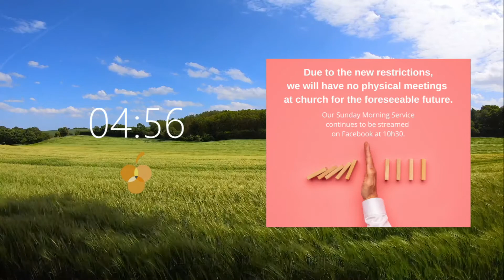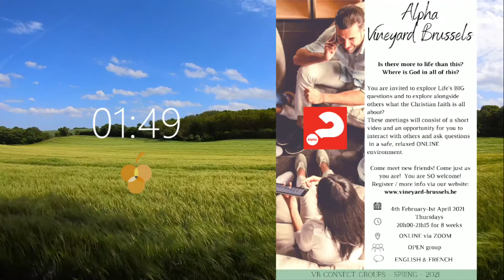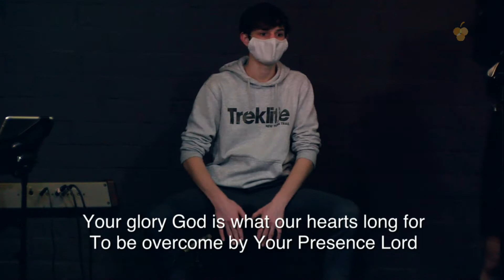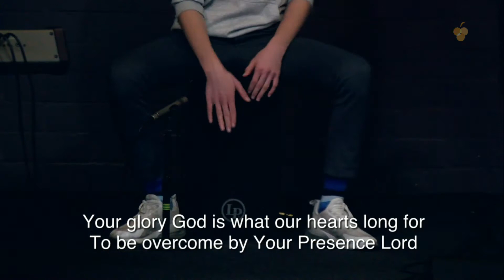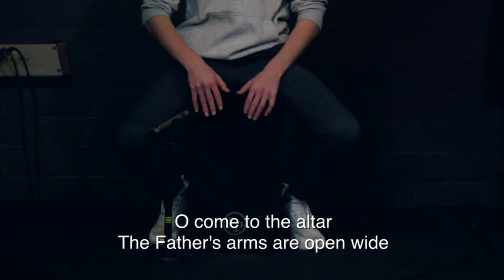Back on mission ! (07.02.2021)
Welcome to our Sunday service LIVE!
⛪️ Alongside our QR code shown in the livestream, support the ministry of Vineyard Brussels and invest into the
† 🙏 If you have made a decision to follow Jesus or want to learn more about Him